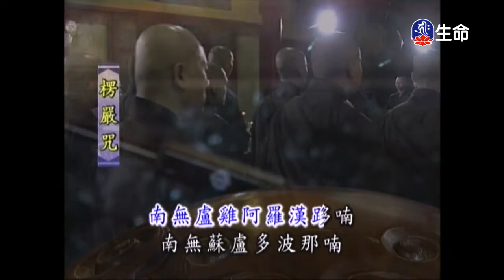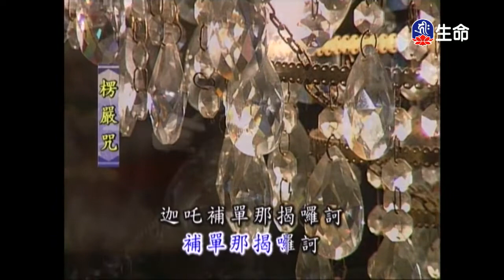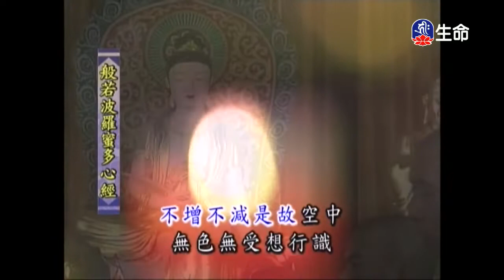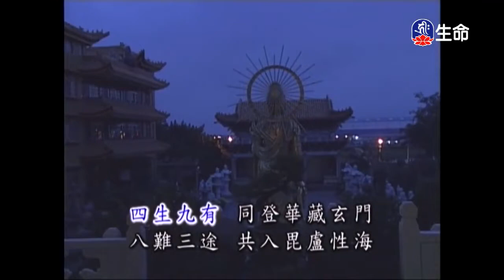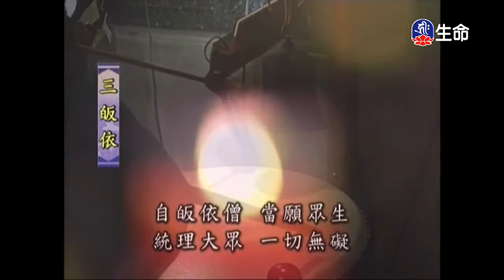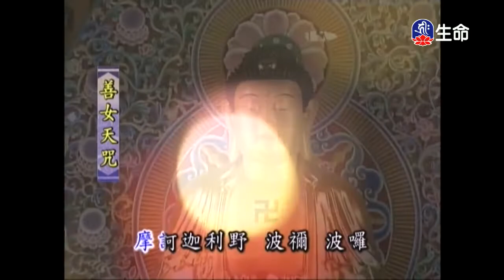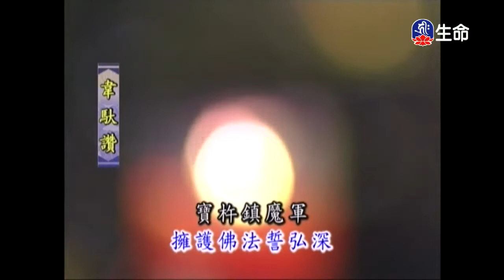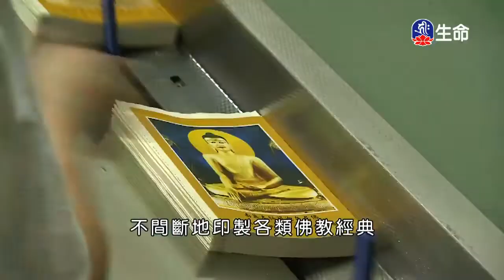靈泉禪寺早課（lifetv_20180324_05:00）